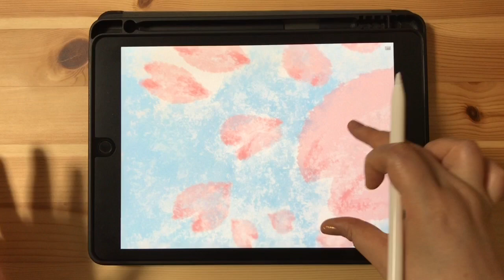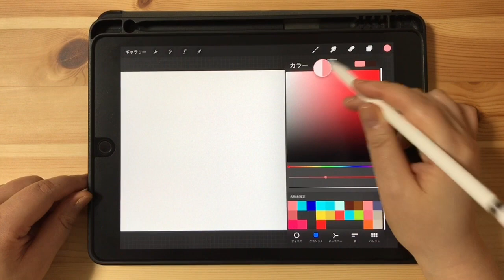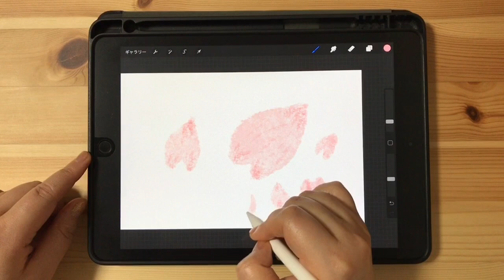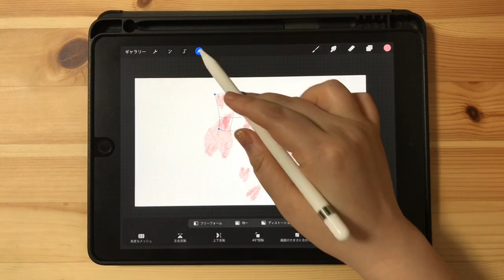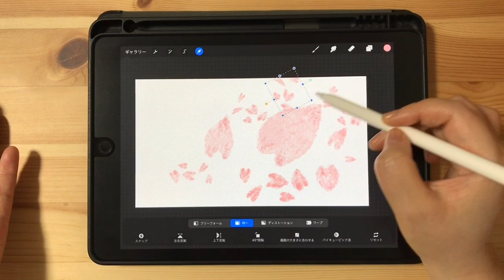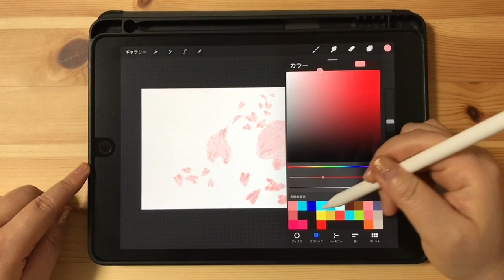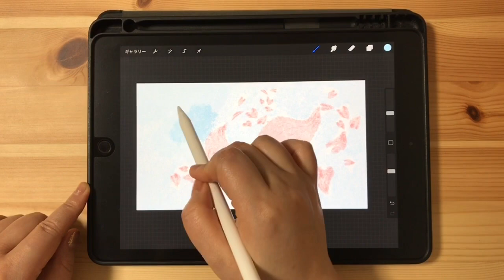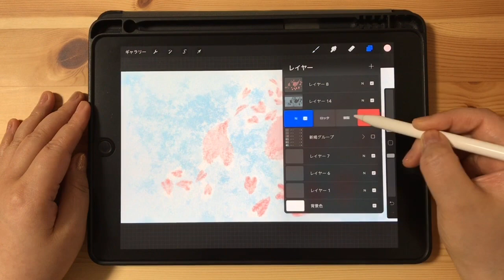【Procreate】桜吹雪でお花見気分♪調整ボタンのゆがみ使い方も[プロクリエイト 基本的 使い方 描き方 初心者 イラスト お絵かき アプリ デザイン art cherry blossoms 青空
iPadイラストアプリ[Procreate]で、桜舞い散る美しいワンシーンを表現してみました！

なかなかお花見に行きにくいから、自分で描いてお花見🍡しちゃいましょうw

調整ボタンの「ゆがみ」ツールを使って、躍動感ある花びらの描き方をシェアしてます♪

【初心者さん必見シリーズ】
「Procreate初心者さんが、まずは見るべき動画リスト」

知っておくべき便利テクニック12選！

マスク・マスクをクリップ・アルファロック

必見！ブラシの選び方をご紹介！
・ブラシの選び方がワカラナイ！

必見！色の選び方をご紹介！
・色の選び方がワカラナイ！

色には番号がある！
「絶対この色を使いたい！」という時、

how to draw illustration in Procreate 5X beta